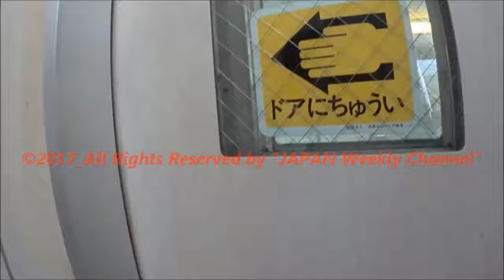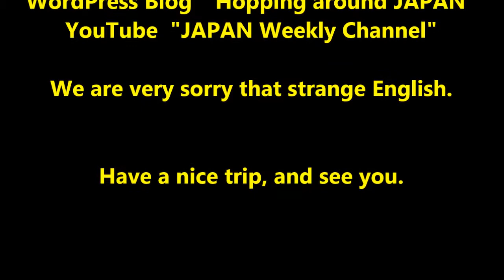"JAPAN Weekly Channel" #0388 tue01Aug_2017 "Kintetsu Railway" 2of4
“Fascinating JAPAN” never cease!!  We are very happy, if these videos, even a little bit, can serve you traveling to Japan, Tokyo or Kyoto.  Please have a good trip and enjoy it.